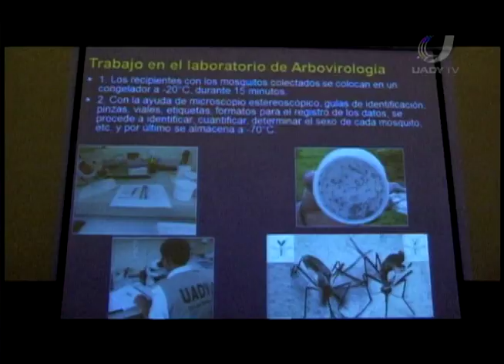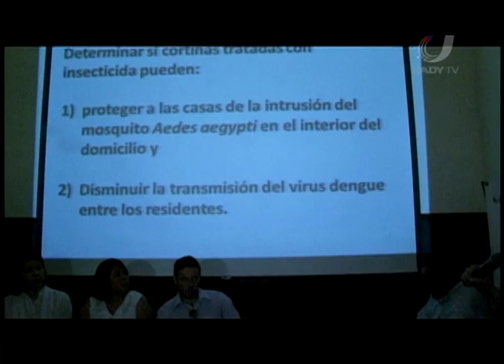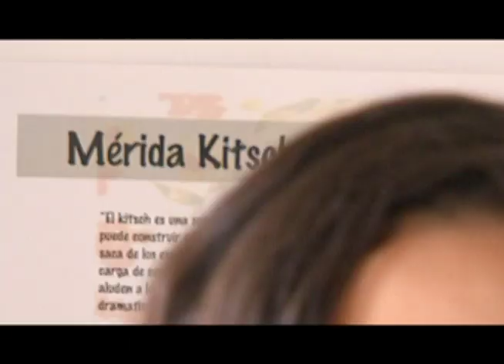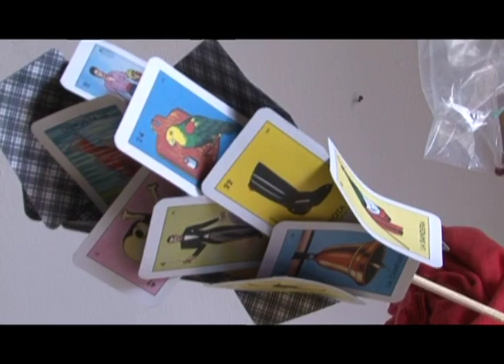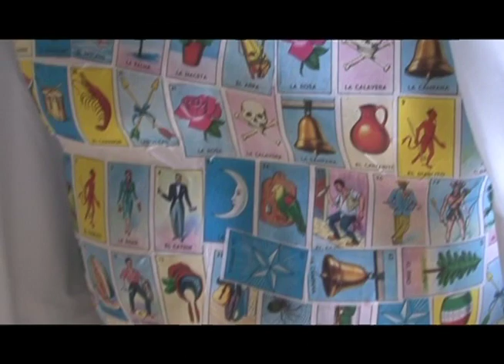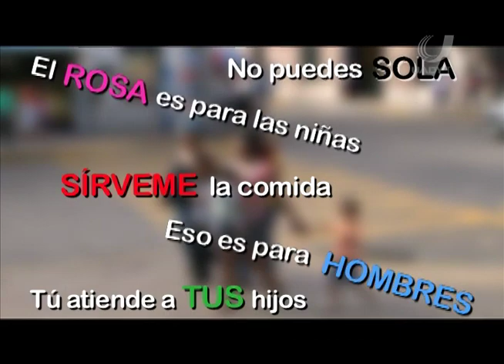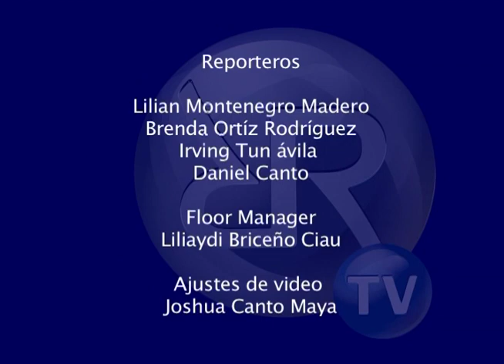Reflejo Universitario PG.213 30/11/12. Programa Completo